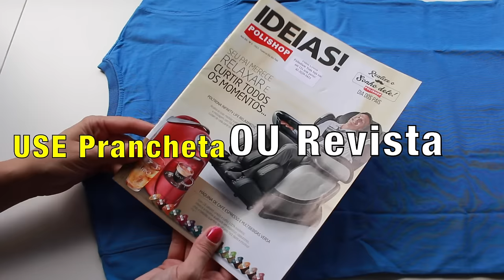Dica em 1 minuto: Como dobrar camisetas para armário e gaveta | Renata Nicolau